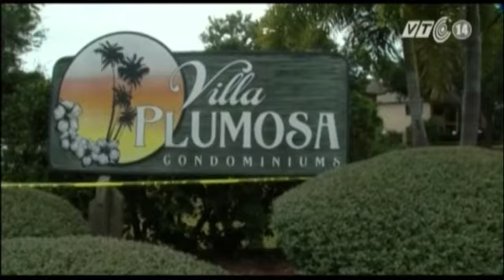VTC14_Thêm một cảnh sát Mỹ bị bắn chết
(Truyền hình VTC14) - Thêm một cảnh sát Mỹ bị bắn chết
Thêm một sĩ quan cảnh sát Mỹ nữa vừa bị bắn chết tại bang Florida, thuộc miền đông nam nước Mỹ. Đây là vụ giết cảnh sát thứ hai tại nước này chỉ trong vòng hai ngày.